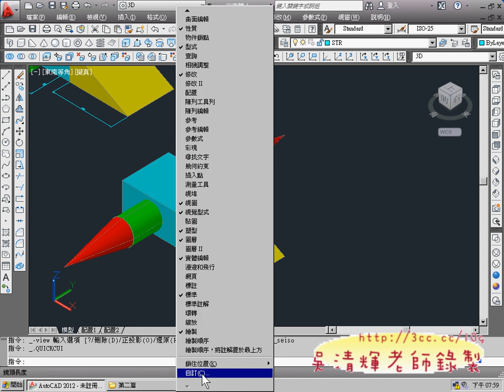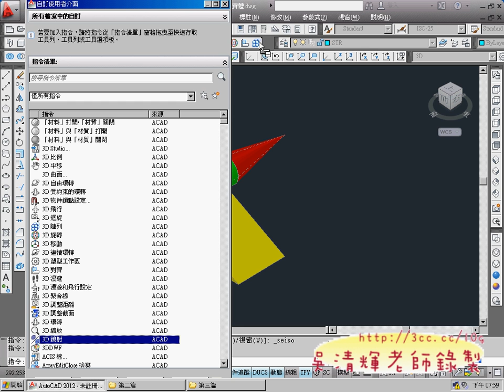05_自訂3D鏡射指令方式說明(AUTOCAD2012 3D教學 吳老師提供)